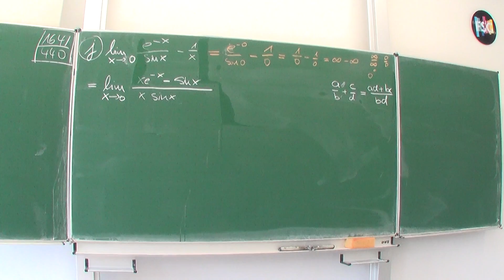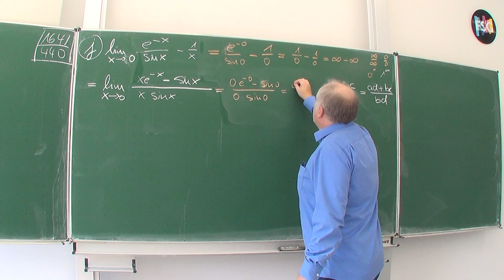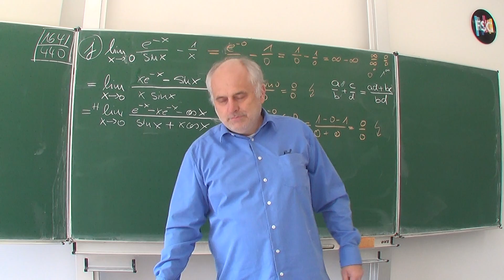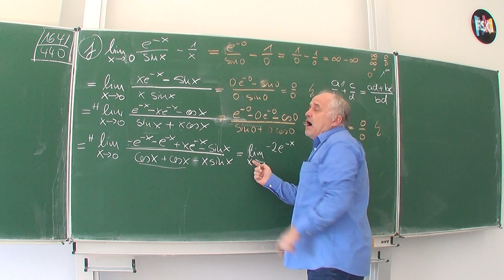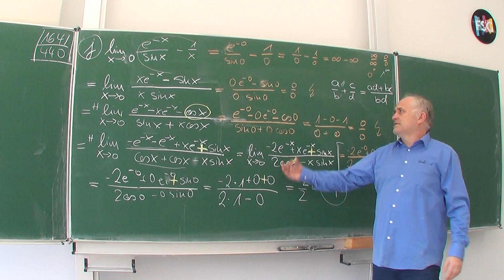Die Regel von de l'Hospital bei einer Differenz angewendet (164/440k) | Mathematik beim Mathe Schmid